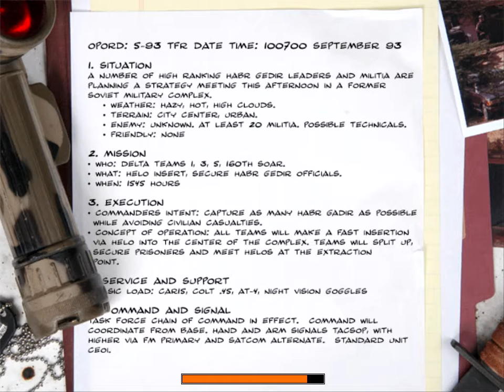D. FORCE BHD - RUSSIAN UNDERGRAUND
SECTION RUSSIAN UNDERGRAUND 02/072012 [ Ãķĩŋ Žēŋġīŋ ]